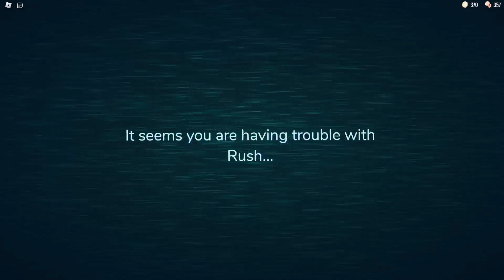TOP 2 IMPOSSIBLE MOMENTS IN DOORS (Hotel Update)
Put likes if you liked the video!👍
Your activity under my videos motivates me to make new videos! 💕